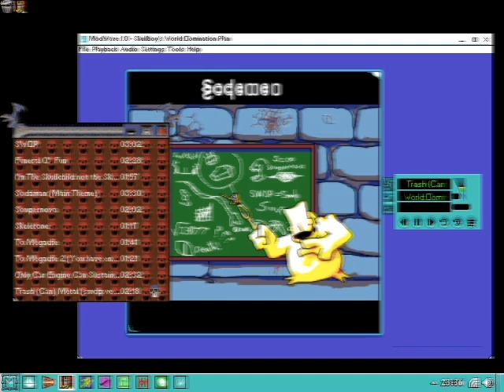Sodaman - Skullboy's World Domination Plan (Full Album)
This is my most metal album so far. It's a little experimental project. What you are seeing in the video is NOT a real operative system and it's purely video editing along with sprites designed by me.